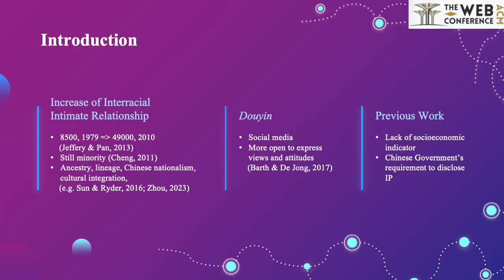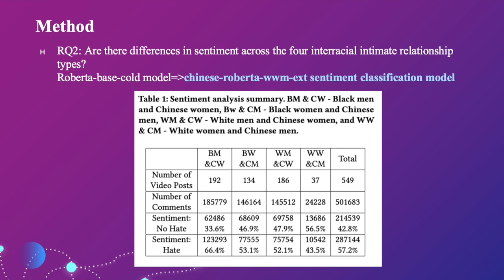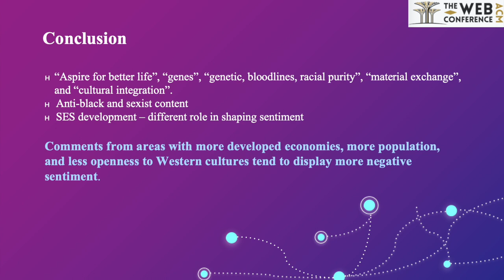[rfp0124] Social Media Discourses on Interracial Intimacy: Tracking Racism and Sexism through Chines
"Social Media Discourses on Interracial Intimacy: Tracking Racism and Sexism through Chinese Geo-located Social Media Data

Zheng WEI, Yixuan Xie, Danyun XIAO, Simin Zhang, Pan Hui, Muzhi ZHOU"